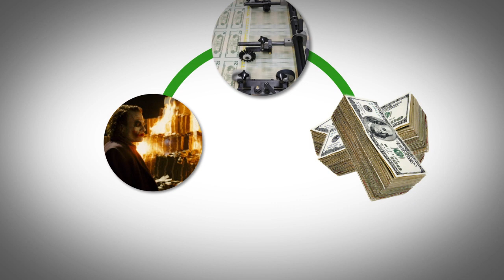If You Burn a Dollar, Is Society Poorer?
Marc Poitras, Ph.D.
The Joker did a public service when he burned a pile of cash. Learn how taking a dollar out of circulation makes our money more valuable.